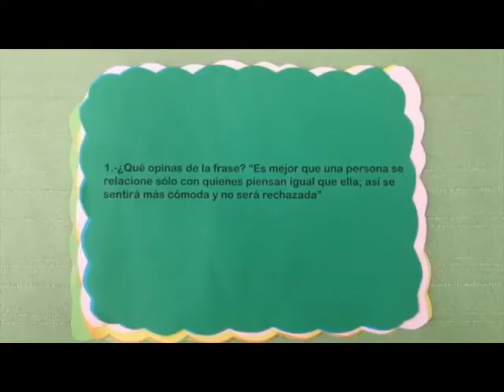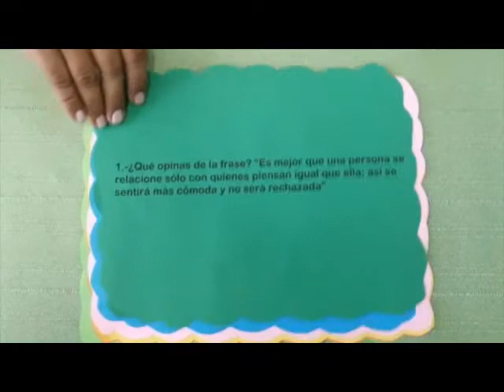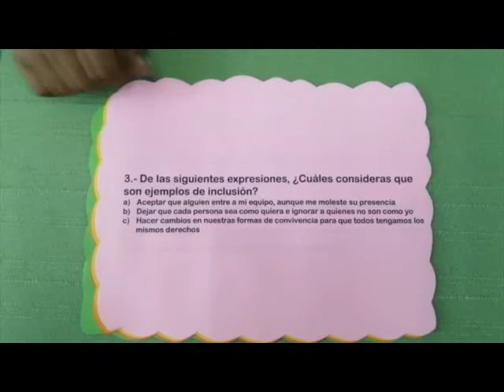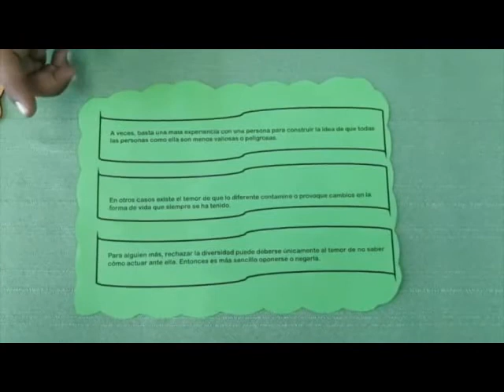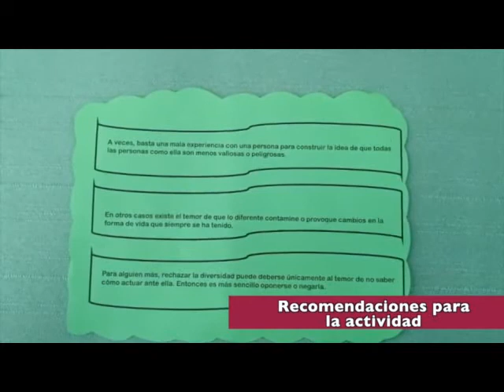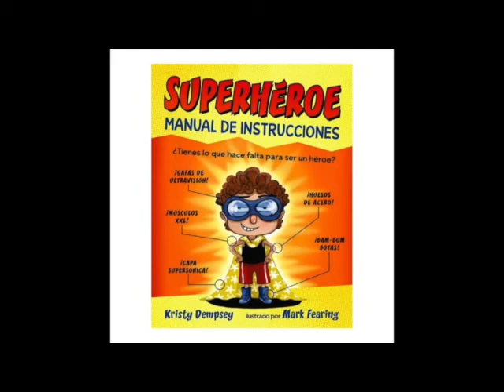Una cultura incluyente e intercultural. Secundaria 2º. FCE. Bloque 2.